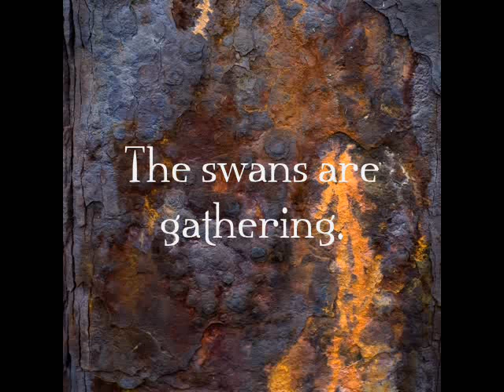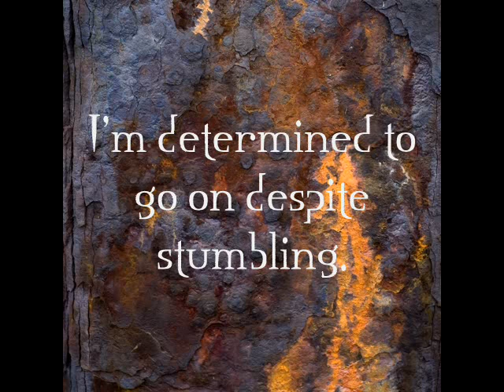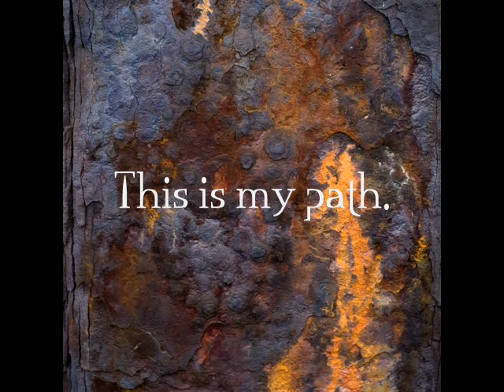The Last Gathering.wmv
Arja's solo album, The Last Gathering, Feb 29, 2012. Cover image Jacopo Brancati/Infine Arts. Photos: Paul Brück. Recording and producing: Arja Kastinen/Temps. Editing and mastering: Matti Kontio/IMU. Covers: Matti Kontio/IMU.

In addition to the old plucking technique the following techniques and objects were used to produce the sounds: harmonics, muted sounds, sliding and strumming with the tuning key, sliding, plucking and strumming with barbeque sticks, hitting with pencils, plucking with the sheath of a ballpont pen (as a pick), a bow, tapping the soundboard, blowing into the sound hole, pressing the resonating top plate, waving the kantele, golden, bronze, clay and stone necklaces, a bunch of horse-hair and the hair of a witch, the wind, the night and the sauna - not to mention Matti's studio wizardy.